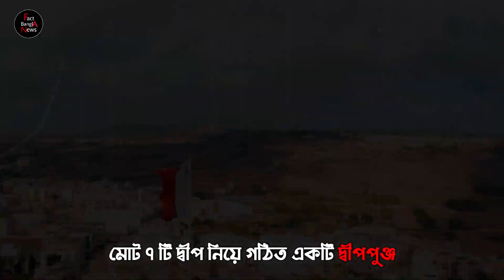আয়তনে বিশ্বের সবচেয়ে ছোট ১০ টি দেশ | জনসংখ্যা মাত্র ১০০ জন | 10 most smallest countries in the world